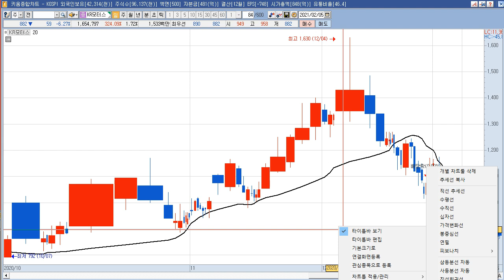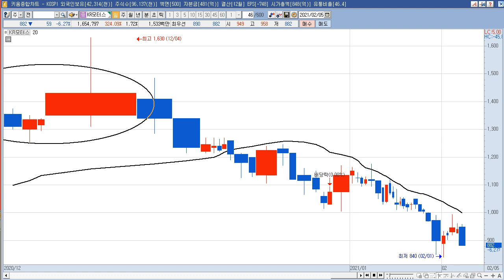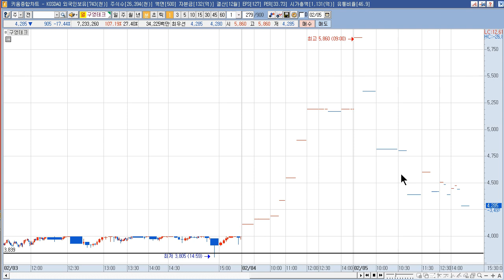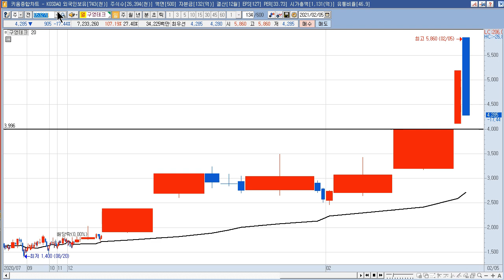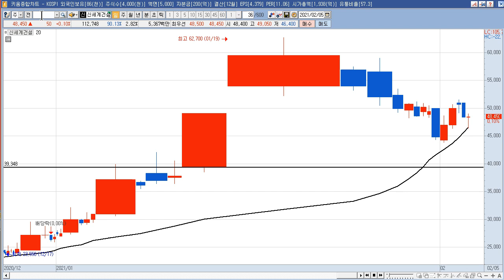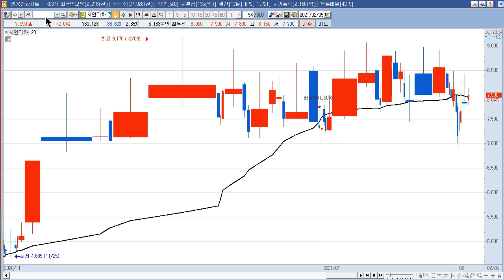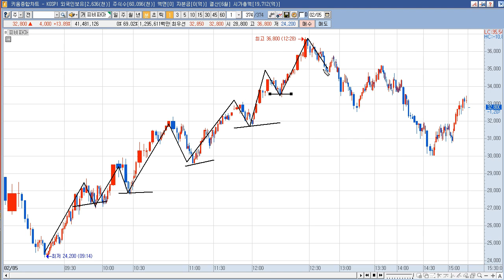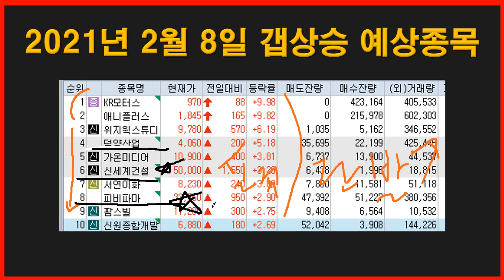2021년 2월 8일 갭상승 주식 시간외 상한가+선물기초강의(선물과 옵션은 다르다.) (KR모터스,애니플러스,위지윅스튜디오,덕양산업,가온미디어,신세계건설,서연이화,피비파마)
2021년 2월 5일 시간외 상한가,급등주,테마분석+ 선물기초강의(선물과 옵션은 다르다.) (생방
KR모터스 : 22억원 규모 전기차 부품업체 지분 취득(취득 후 50.9%) 결정 소식
애니플러스 : 에니메이션 방송 채널. 특별한 뉴스 없음.
위지윅스튜디오 : 자회사 엔피 상반기 상장 예정 소식. 승리호 관련주
덕양산업 : 자동차부품 전문 제조업체 애플-기아, 애플카 생산 협의 막바지 소식 등에 자동차부품 테마 상승
가온미디어 : 기가지니 사업에 대한 기대감이 부각 이슈.
신세계건설 : 1165억원 규모 화선JW물류센터 신축공사 수주 소식
서연이화 : 여론조사 차기대선 윤석열 23.5% 오차범위내 선두 이슈 상승.
피비파마 : 싱가폴 프리스티지바이오파머 상장 첫날 상승.
팜스빌 : 건강기능식품 전문업체. 특별한 이슈 없음.
신원종합개발 : 25번째 부동산 공급 대책 발표 재건축 관련 상승 예상

2004년부터 시작한 전업투자자로 매일 매매하면서 수익과 손실을